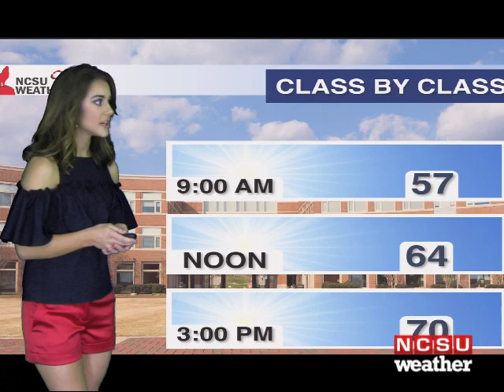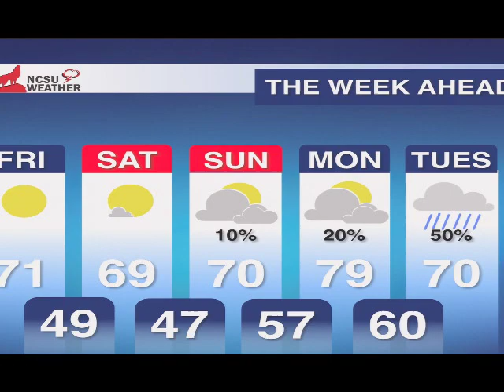Grace Dirig 10/12/18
Let's give a warm Wolfpack welcome to Meteorologist Grace Dirig with her first broadcast as a member of NCSU Weather! With the State Fair around the corner, she gives us details on our forecast for opening weekend!